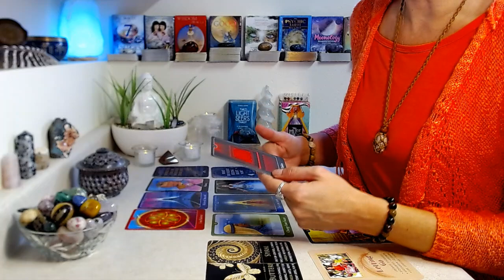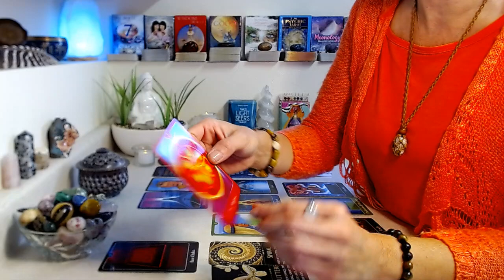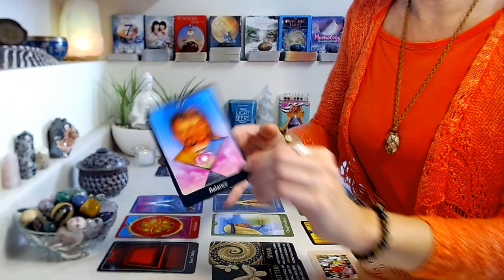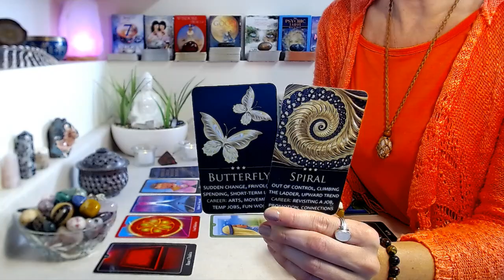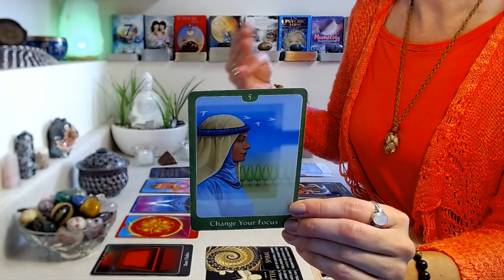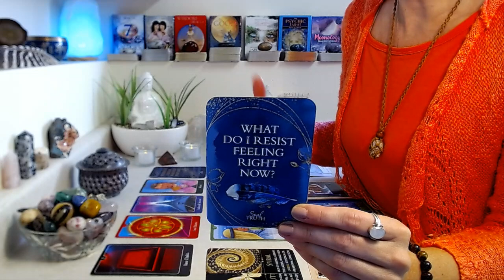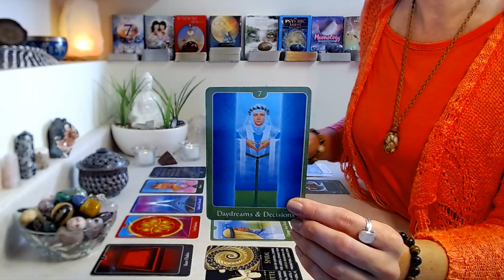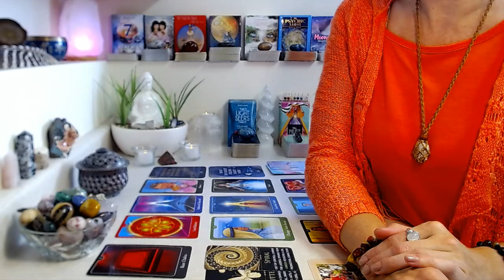AQUARIUS "BONUS" October 2022: Health, Wealth & Abundance! Energetic Upgrades ~ A New Outcome!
"BONUS" October 2022: Health ~ Wealth ~ Abundance.

Decks Used